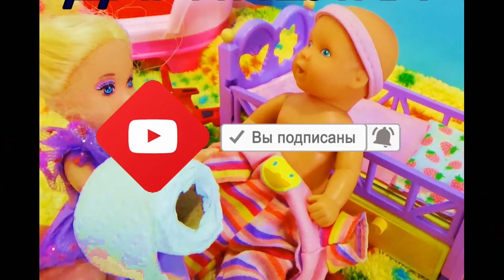СНИМИ ШАПКУ! ТЫ ПОКРАСИЛ ВОЛОСЫ? Мультики с куклами Барби веселая школа Катя и Макс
У нас всегда новые смешные мультики для детей, киндер сюрпризы, новые игрушки, барби, куклы, пупсики, диана, штеффи, эви, badbaby.